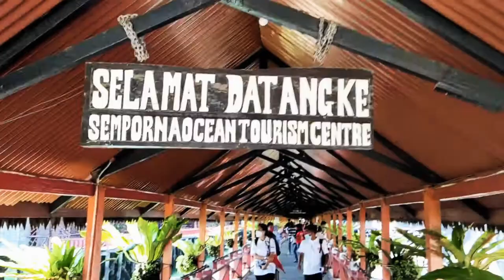YSUKU V2 RIDE SANTAU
Sekadar Hiburan